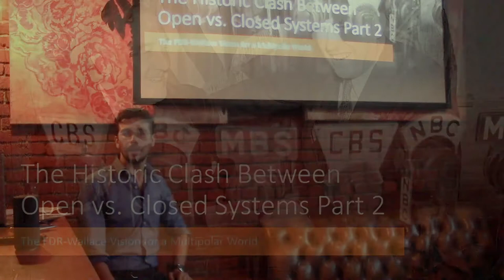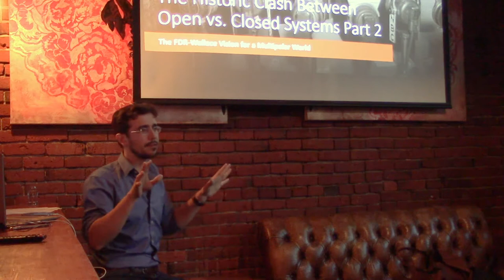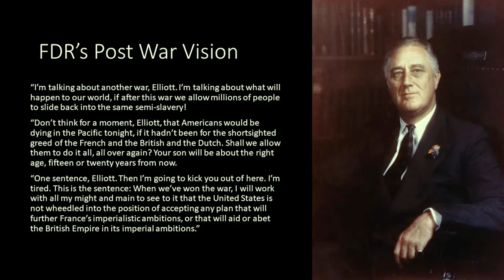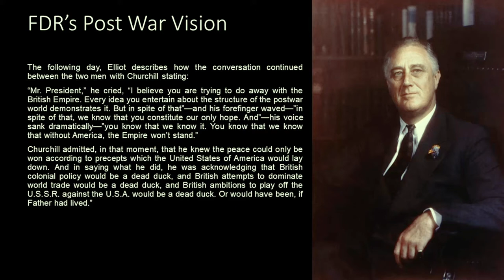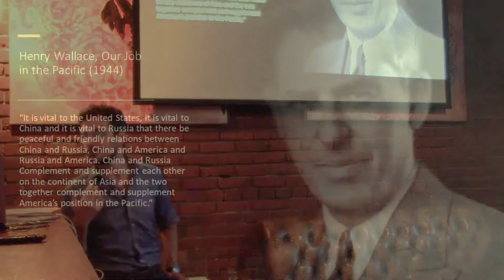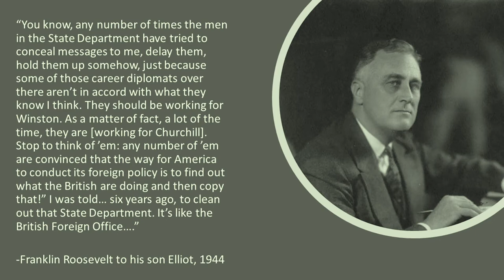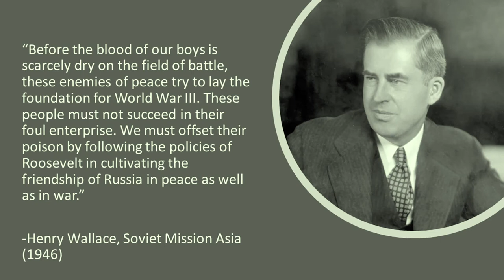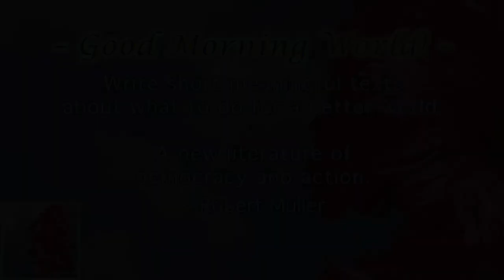Henry Wallace & FDR Postwar Vision - Cooperation & Development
In the past Russia, China and the USA were once united in a close bond of friendship which changed the course of history. In this lecture delivered by Matthew Ehret the struggle to shape the multi-polar world is explored with a focus on the clash between Franklin Roosevelt and Winston Churchill.

Other significant figures mostly written out of history such as Henry Wallace, Wendell Wilkie, Harry Hopkins, Harry Dexter White and Sumner Welles are introduced in this story.

All of these international New Dealers were united by a common vision of a post-war order defined by win-win cooperation, mutual development and sovereign nation states protecting the general welfare of their people.

To access the full contents of the Vancouver Conference entitled “The Historic Clash Between Open vs Closed Systems”.